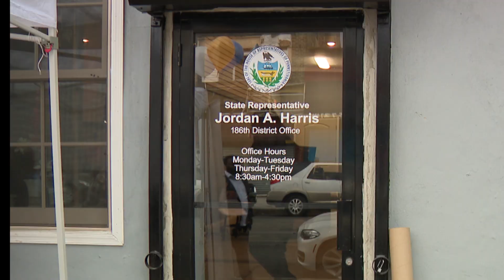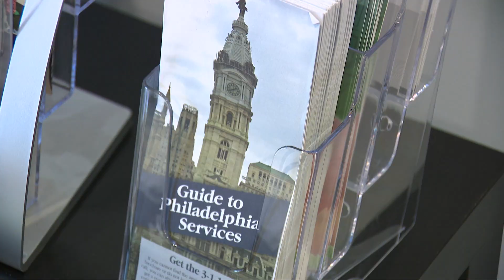Harris Opens New Southwest Philly Office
Pa. state Rep. Jordan Harris opened a new satellite district office in southwest Philadelphia's Africatown neighborhood. Harris says the new location will allow more people in southwest Philadelphia easier access to state programs and services.